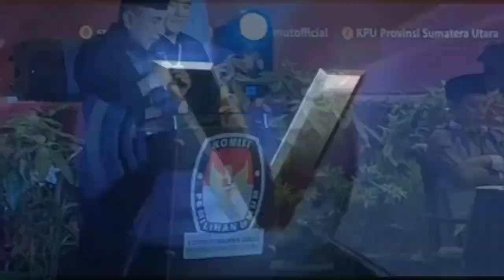Ini Pesan Tegas Edy Rahmayadi di Acara KPU Pencabutan Nomor Urut Cagub Sumut di Medan